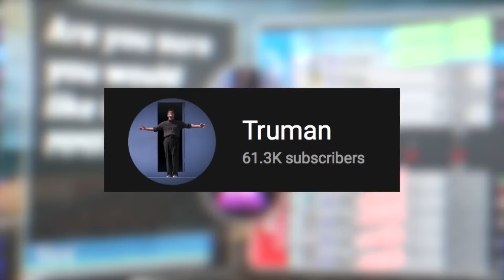Duo Queuing With The #1 Champion In Rainbow Six Siege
WE TAKING ELOOOOOO

DAY 6 OF DUO QUEUE WEEK!

Go check out Truman!

1200 LIKES TO HELP THE BOI

Follow these 3 steps for your chance:

1. Follow me @anifex_iv And @mikayIv
2. Like & Retweet
3. Tag 1 friend

Winner will be chosen within a week and a half